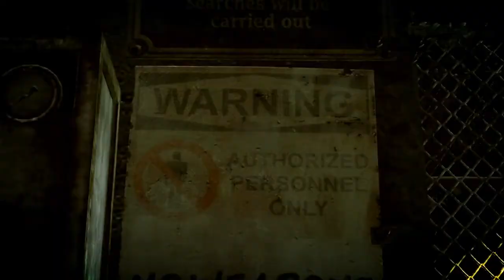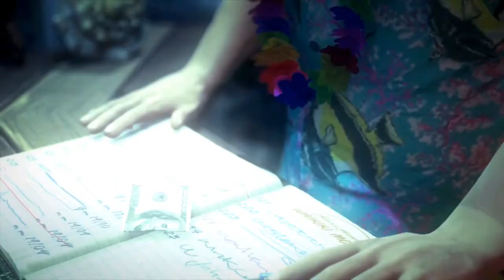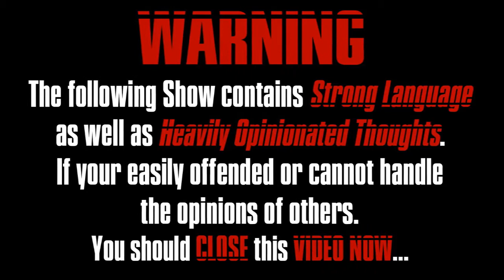Hitman: Absolution | PS3 | Part 4/5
Remember to select  HD◅◅ Welcome to my HD playthrough for Hitman: Absolution, played on the PS3. Please note this is my first ever Hitman game.

Remember to select  HD◅◅ [PART 5] Welcome to my HD playthrough for Hitman: Absolution, played on the PS3. Please note this is my first ever Hitman game. Platforms: Playstation.

Remember to select  HD◅◅ [PART 3] Welcome to my HD playthrough for Hitman: Absolution, played on the PS3. Please note this is my first ever Hitman game. Platforms: Playstation.